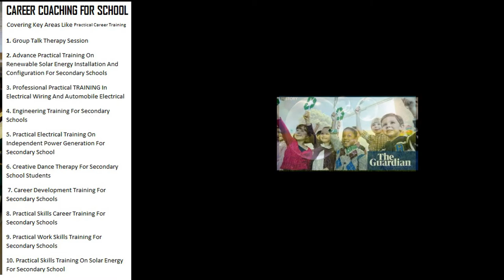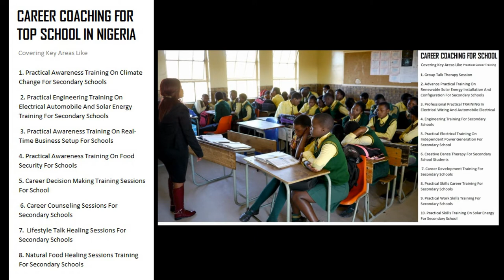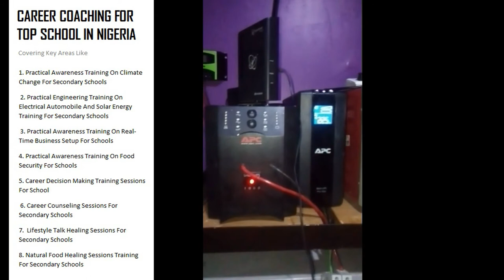Face Of Entertainment Empowerment & Training videos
Empowerment & Training videos for school